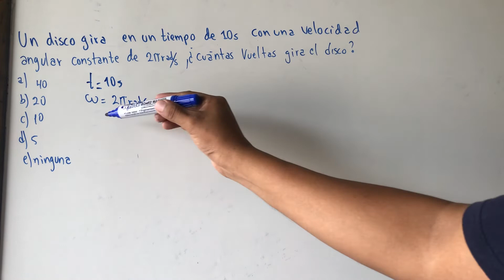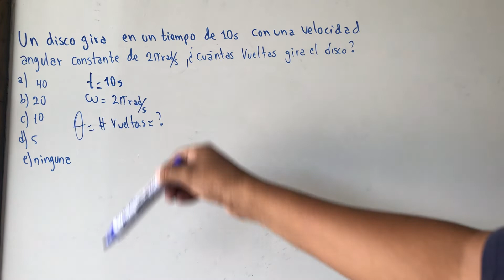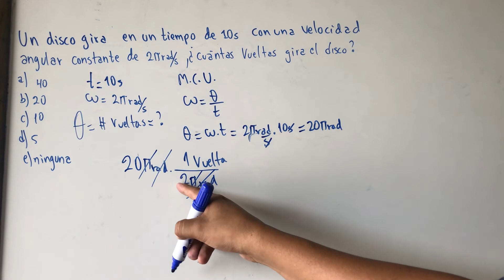Un disco gira en un tiempo de 10s con una velocidad angular constante de 2pirad/s cuantas vueltas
Un disco gira en un tiempo de 10s con una velocidad angular constante de 2pirad/s ¿cuantas vueltas gira el disco?